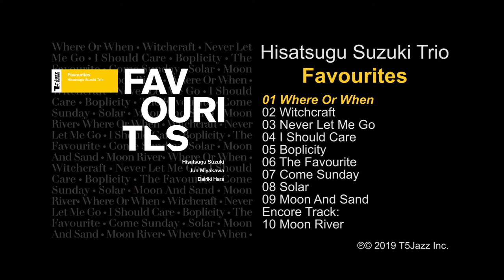Hisatsugu Suzuki Trio / 01 Where Or When (Official Sound Sample from album "Favourites")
A COLLECTION OF DAZZLING TIMELESS YET EVOLVING STANDARDS

Hisatsugu Suzuki, who is solidifying his status as Japan’s leading sax player, is releasing his new album Favourites, his first in five years.  While taking over the direction of gem standard collection from the predecessor Standards++, this time he leads a trio with organ and drums to hone a jazz standard album with an aggressive sound that you would think there have been.
With Jun Miyakawa, a young and promising multi-keyboardist who has just released his album The Way, and old ally Dairiki Hara on drums, the three kindred spirits brew music that is thrilling yet mature and mellow.
Bringing new life to classics that continue to stand the test of time, the sound is generated only from musicians that live the current tide of the times.  Here is an evergreen jazz album that shine with evolution, presented to jazz fans of all generations.

鈴木央紹 / The Favourite (written by Hisatsugu Suzuki)

進化を遂げながら輝きを放つ永遠のスタンダード

日本を代表するサックス奏者のひとりとして不動のポジションを築きつつある鈴木央紹が放つ5年ぶりのニュー・アルバム「Favourites」が登場。前作「Standards++」と同じ珠玉のスタンダード集という楽曲の方向性ながら、編成スタイルはオルガン、ドラムとのトリオ編成による、これまでありそうで無かったアグレッシブなサウンドによるジャズ・スタンダード・アルバムに仕上がっている。
サイドマンにはアルバム「The Way」をリリース、今をときめく若手マルチキーボード奏者・宮川純をオルガンとして、ドラムには盟友・原大力を迎え、気心知れたメンバーでスリリングかつ熟成された芳醇なサウンドを作り出す。
時代を超えて生き続ける名曲たちに新たな息吹を吹き込む、今という時代を生きるミュージシャンだからこそ生み出すことの出来るサウンド。全世代のジャズ・ファンに贈る、進化を遂げながら輝きを放つエヴァーグリーンなジャズ・アルバムがここに誕生した。